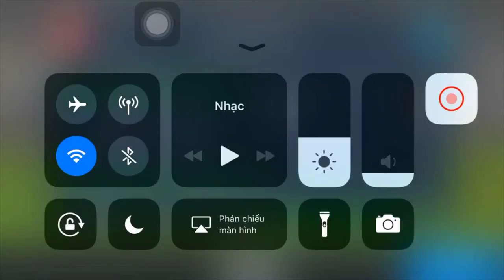Tik Tok Hài Hước ❤ Những Màn Ghép Video Lầy Lội Trên Tik Tok